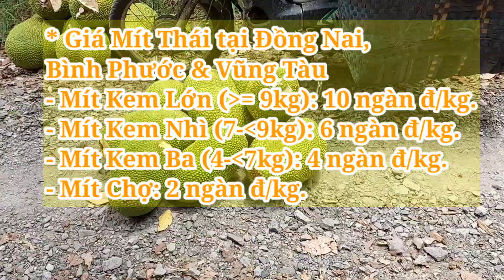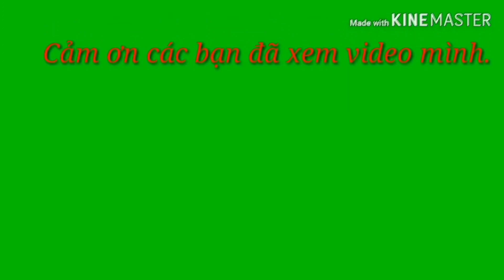Tin Vui! Giá Mít Thái ngày 22/12/2023 | Giá Mít Ruột Đỏ Indo